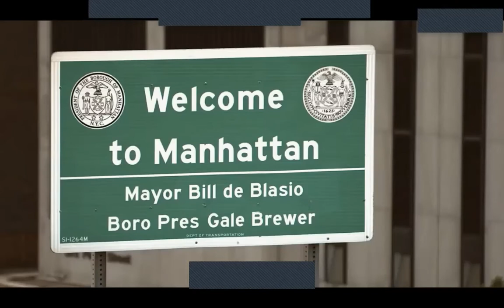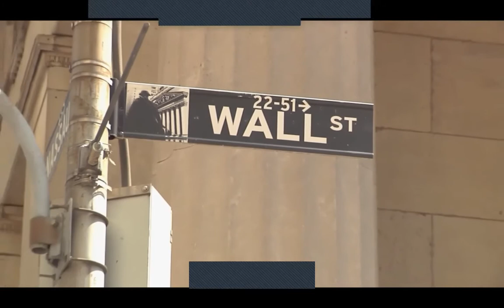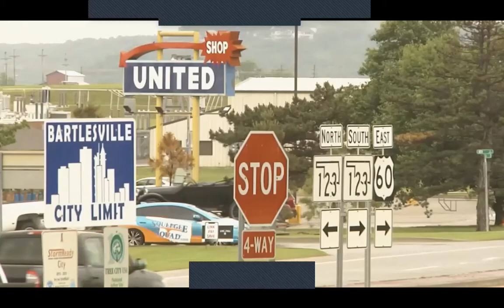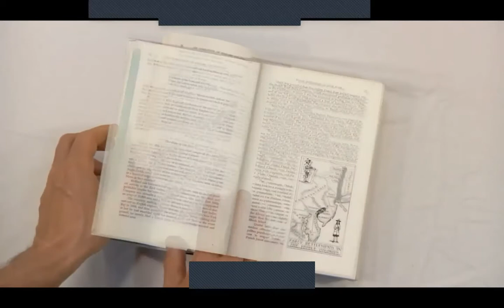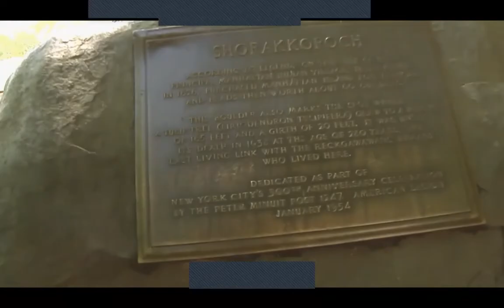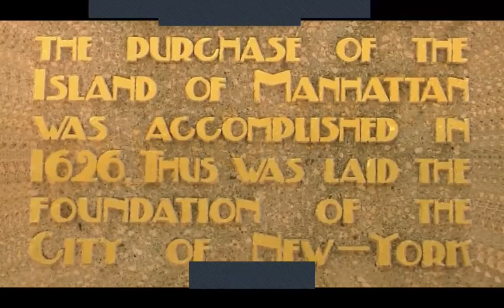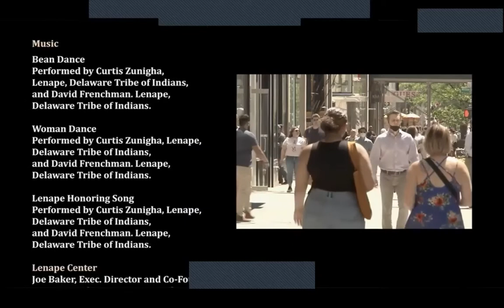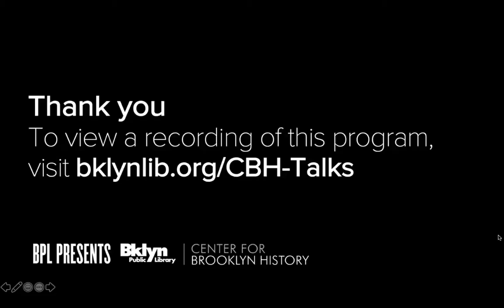Lenapehoking: The Tenacious Myth of the Purchase of Manhattan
The myth holds that Dutch settlers purchased the island of Manahatta from native “savages” for $24 worth of beads and trinkets. Enabled by Western historians and artists for centuries, this inaccurate and pernicious story, as one panelist notes, “is a weaponized narrative by its implied justification of the genocide and forced removal of the Lenape.” Our speakers explained the true history, setting straight the near universal misrepresentation. They discussed how this falsehood perpetuated prejudices, fed injustice, and served the interests of settler colonists and the United States government.

This panel was followed by a screening of Stewart Huntington’s short film, Back to Manahatta.